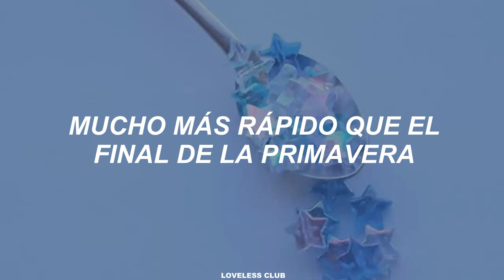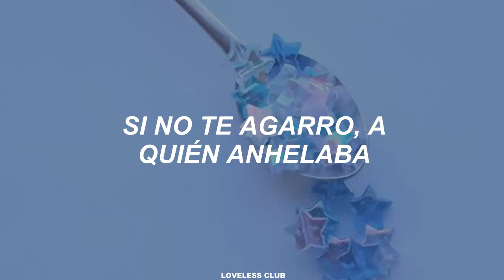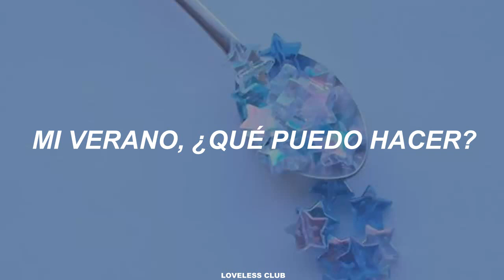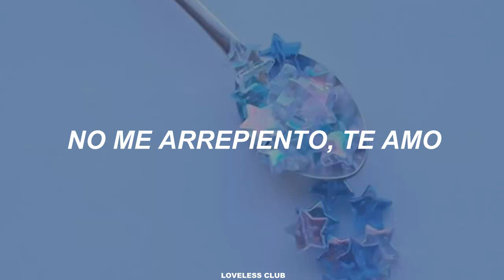BTOB – Only one for me [Sub. Español]